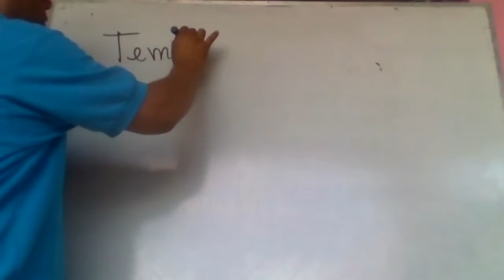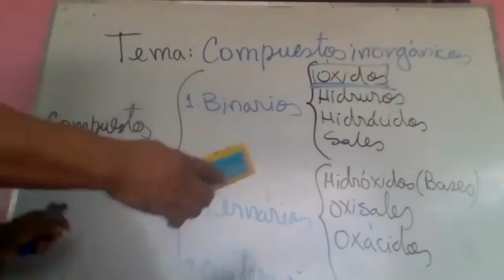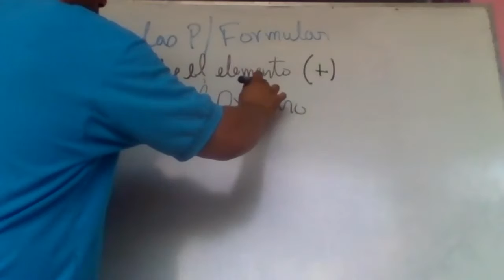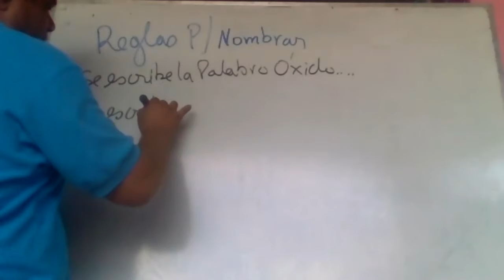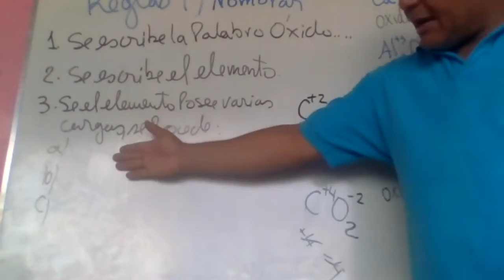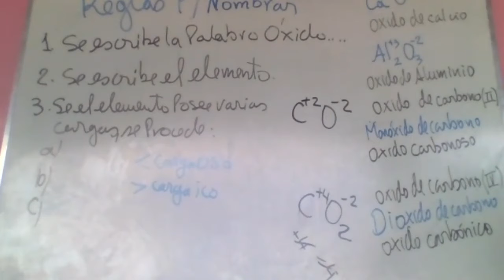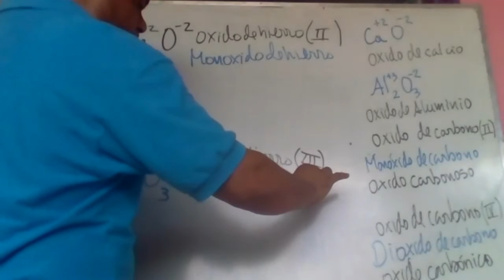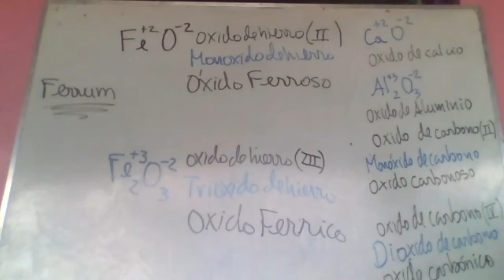Química general sabatino